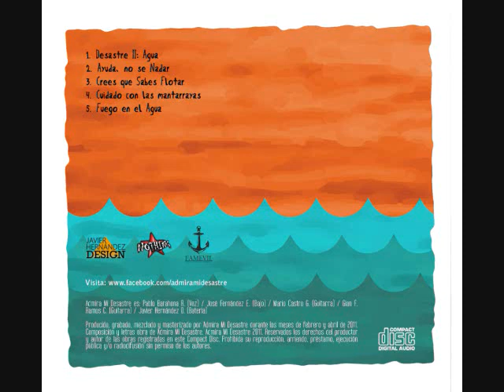Admira Mi Desastre - Cree Que Sabes Flotar HD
Admira Mi Desastre Facebook Oficial

Admira mi Desastre

Información personal
Origen Santiago, Chile
Información artística
Género(s) post hardcore, rock alternativo
Período de actividad 2005 -- presente

Miembros
Pablo Barahona
Javier Hernandez
José Fernandez
Mario Castro
Antiguos miembros
Gian Ramos
Javier Ramirez
Carlos Olivares
Germán Fuentes
Nicolás Bornand

Admira mi Desastre (llamados inicialmente Todo por un Motivo, luego como Screams of Other Side) es una banda de post-hardcore Chilena, creada en el año 2005.
MiembrosMiembros actuales
Pablo Barahona -- voces (desde 2006)
Javier Hernandez -- batería (desde 2006)
José Fernandez -- bajo (desde 2007)
Mario Castro -- guitarras (desde 2008)
Gian Ramos -- guitarras (desde 2006)
Miembros anteriores
Javier Ramirez -- guitarra rítmica (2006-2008)
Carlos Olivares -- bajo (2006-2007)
Germán Fuentes -- guitarra rítmica (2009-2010)
Nicolás Bornand -- guitarra rítmica (2010)
Categoría: Postharcore

By mundoanime95